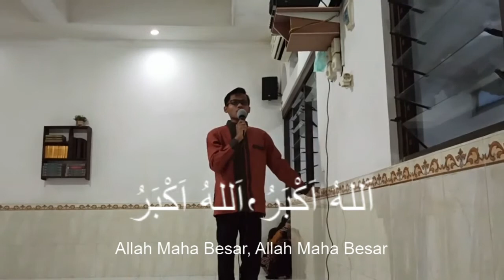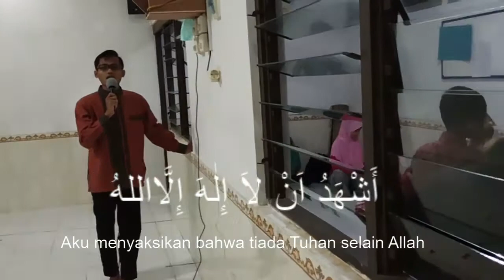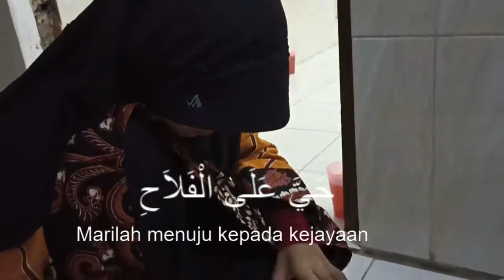BERBUKA PUASA MENDENGARKAN KUMANDANG ADZAN MAGRIB MERDU | AZAN MAGRIB MERDU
BERBUKA PUASA MENDENGARKAN KUMANDANG ADZAN MAGRIB MERDU | ADZAN MAGRIB MERDU | AZAN MAGRIB MERDU adalah judul video channel Tentang Dautta kali ini.

Kegiatan PPT Menoreh 1 pada saat puasa Ramadhan 1442 H kemarin adalah mengadakan berbuka puasa sejak 1 Ramadhan sampai 20 Ramadhan. Nah, ketika hari 20 Ramadhan berbuka puasanya dengan mengenakan seragam yang sama sekalian photo-photo dan mengucapkan Selamat Idul Fitri 1442 H serta mendengarkan kumandang adzan magrib.

0:00​ Intro Subscribe Channel Tentang Dautta
0:24 Kumandang Adzan Magrib Alloh Akbar
1:13 Kumandang Adzan Asyhadu Ala Ilaaha illa Alloh
2:13 Kumandang Adzan Asyhadu Anna Muhammadar Rosululloh
3:12 Kumandang Adzan Hayya Ala Sholah
4:01 Kumandang Adzan Hayya Alal Falah
4:51 Kumandang Adzan Alloh Akbar
5:09 Kumandang Adzan La ilaaha illa Alloh
5:37 End Video Channel Tentang Dautta
Mau Beli Produk yang ada di Channel Tentang Dautta

Tentang Dautta adalah channel Youtuber Pemula yang menceritakan kegiatan kegiatan keluarga dan aktifitas keluarga yang berupa olah raga keluarga, kelahiran anak, perkembangan anak mulai anak pertama, anak kedua, anak ketiga, anak keempat dari bayi imut dan lucu, balita, remaja, dewasa, sekolah sampai resepsi pernikahan keluarga, wisata keluarga, anak bermain mobil-mobilan, permainan anak, perbaikan perabotan rumah, review perabotan rumah, tutorial dan teknologi terkini serta bagaimana kegiatan keluarga bisa menghasilkan uang yaitu Jualan Online dengan Review Produk.Jangan lupa untuk menonton setiap video sampai selesai kemudian subscribe channel Youtuber Pemula ini, serta bagikan ke semua media sosial kalian yaa. Kami mendo'akan untuk semua subscriber dan yang menonton video channel Tentang Dautta "Semoga selalu sehat dan rejekinya lancar. Aamiin.